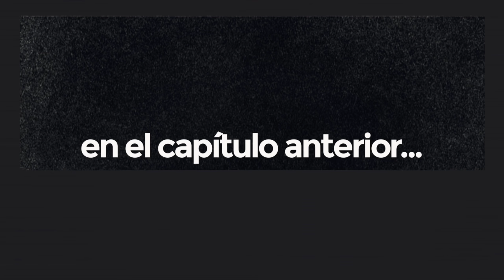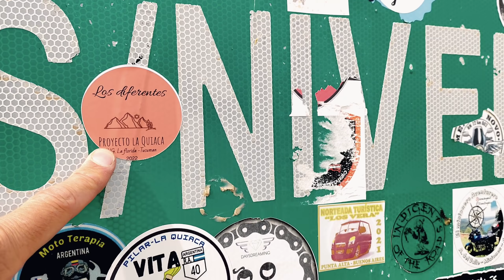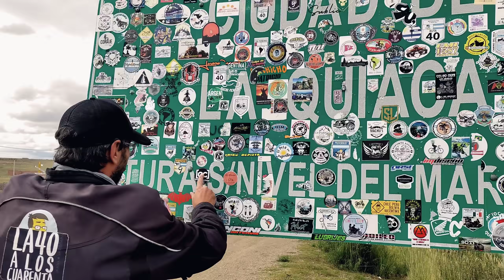LLEGUÉ a LA QUIACA, PERO me van a CRITICAR por ESTO 🤦🏻‍♂️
[OC] Observaciones Criollas

Un día íbamos a llegar a donde comienza todo! Tardamos en llegar a La Quiaca, pero valió la pena. A partir de acá empezamos a recorrer la mítica ruta 40 rumbo Sur. Una experiencia que será -seguramente- inolvidable para mí, y espero que para ustedes también.

CVU MERCADO PAGO (por si alguien quiere donar):
tom.cordoba.mp

Infraction- Hightech